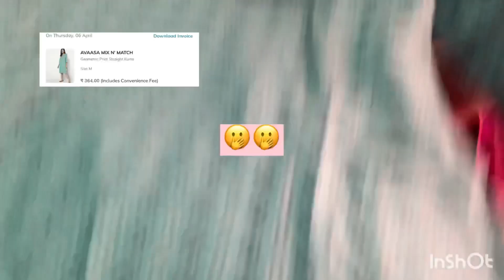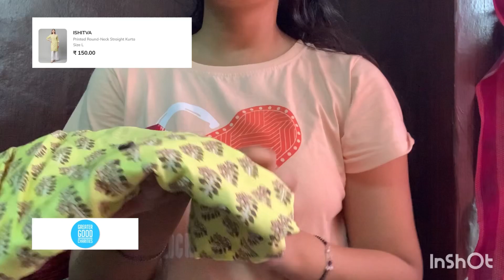Trendy kurti sets from ajio under-500😱//honest review#ajio /tryonhaul/trendy kurti haul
Links👇🏻👇🏻
🩷 Check out Kiana House Of Fashion Floral Print Straight Kurta with Pants  on AJIO's Big Bold Sale!
🩷 Check out Kiana House Of Fashion Leaf Print Straight Kurta Suit Set on AJIO's Big Bold Sale!

keep supporting🌼🌼